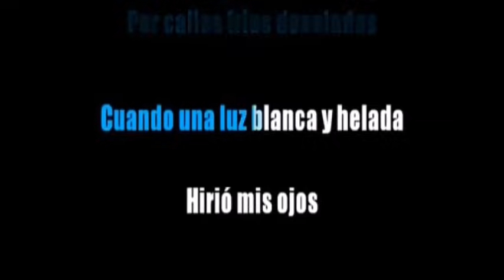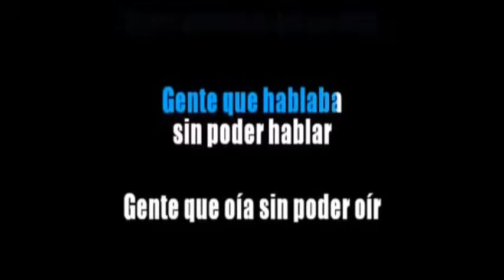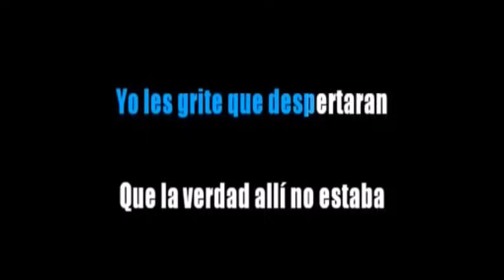Los Sonidos del Silencio - Español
Simon & Garfunkel - Sounds of Silence - Los sonidos del Silencio